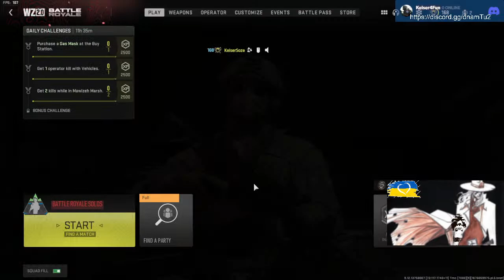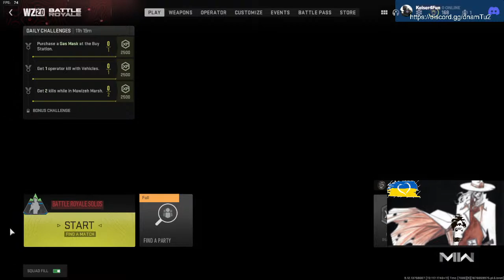Game w/ Keiser